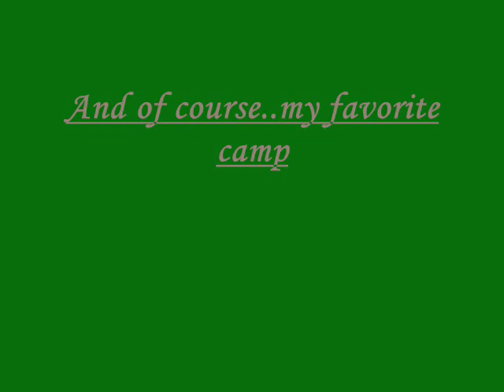Brasil x Equador